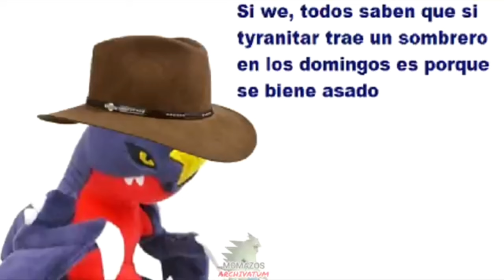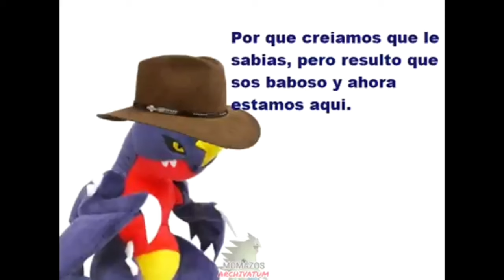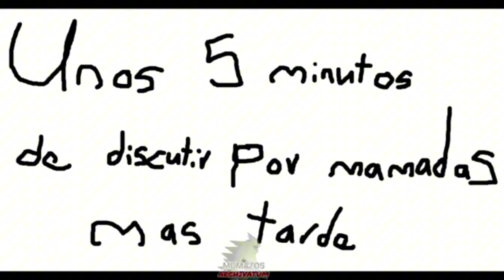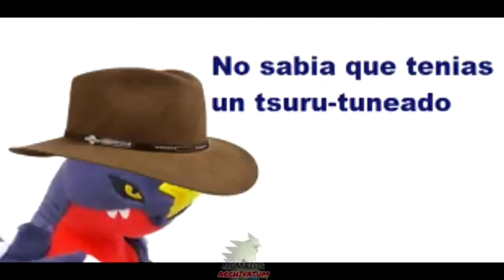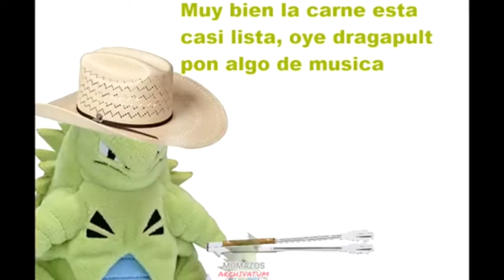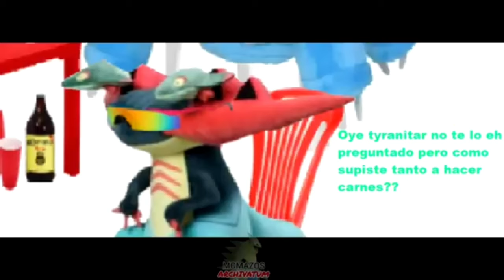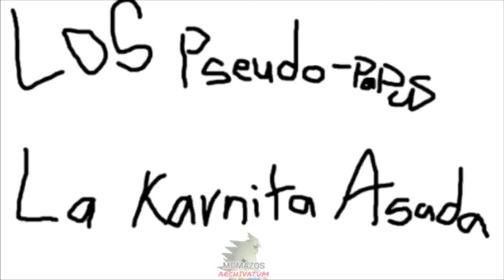bnha reacciona a universos cap 7 el tiempo libre de los guardianes multiversales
Invitados de la reacción

Es una reacciona al tiempo libre de los vigilantes y perdón por la tardanza